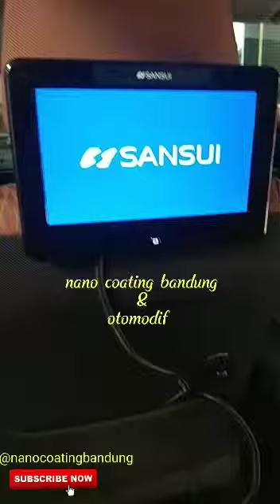Cara mudah pasang Monitor Headrest Tanpa Melepas yang Ori | mofikasi simpel & mudah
variasi simpel mudah & murah